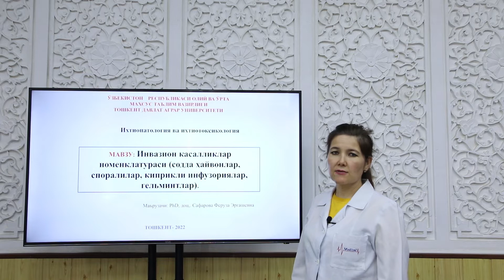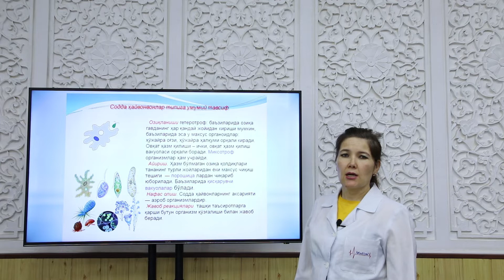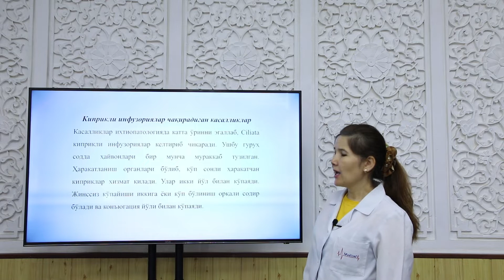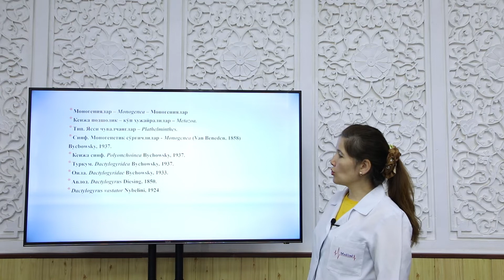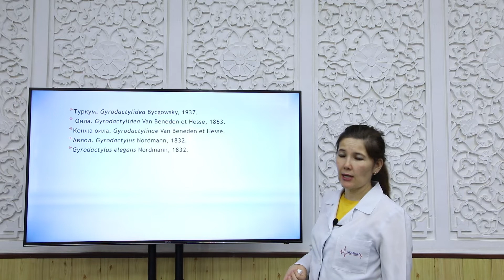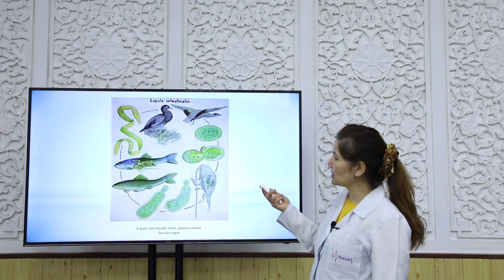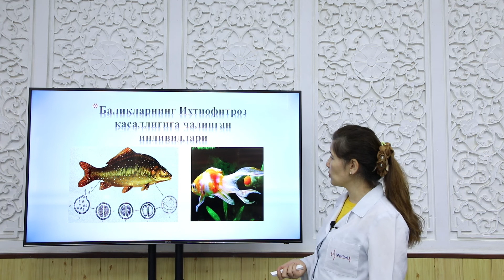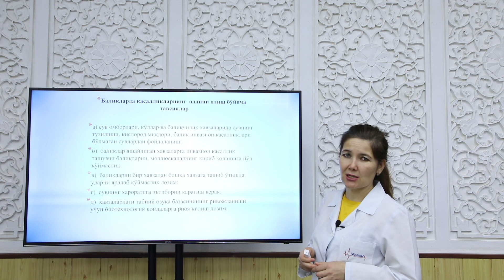Mavzu: Invazion kasalliklar nomenkulaturasi.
O'qtuvchi: Safarova Feruza